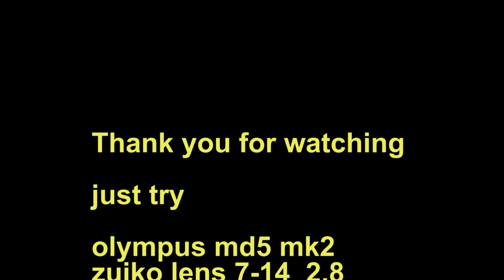M-J-M Maya mau coba alat olympus nih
Maya mau coba alat olympus pakai lensa wide dan stabilizer  dan nggak pakai sandal hahaha soalnya dtang pakai sepatu hak terus ketinggalan di studio hahaha kapan diambil ya SportsAction "music by audionautix.com"nyobain lumetriknya Antos warna ajaib hehehe